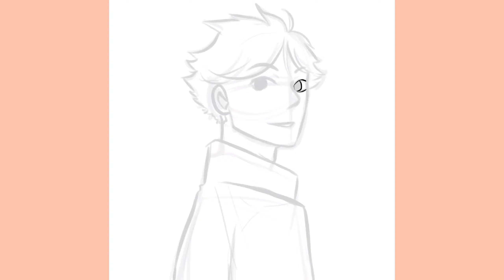drawing oikawa because if i'm going to hit it i might as well hit it until it breaks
i'm excited about the year to come and i'm excited to do some damage :)

sometimes in life we are taken on a path that is exciting, i have no doubt about what i want to do about when i get older, but this is my chance to take a different path, even if its just for a moment

Materials

Procreate
iPad Air 10.5
Apple Pencil